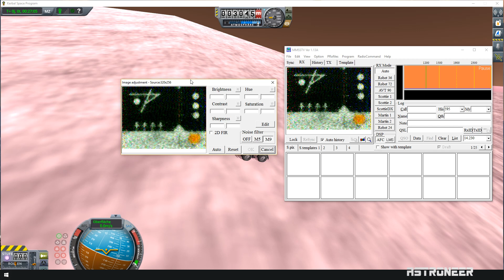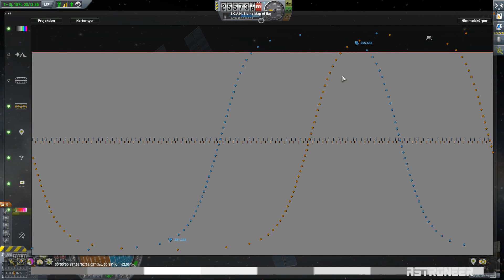KSP Easter Eggs - Signale einer verlorenen Welt (German/Deutsch)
Heute findet Jeb auf Duna eine vereiste Pyramide, die seltsame Signale ausstrahlt...